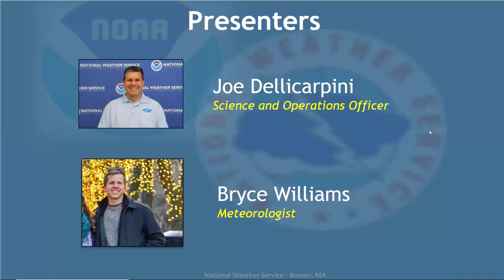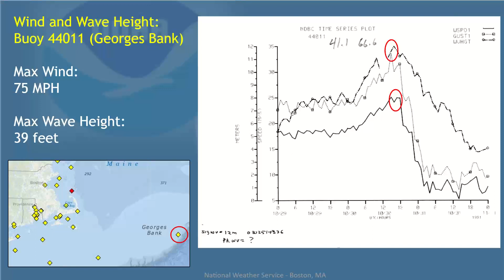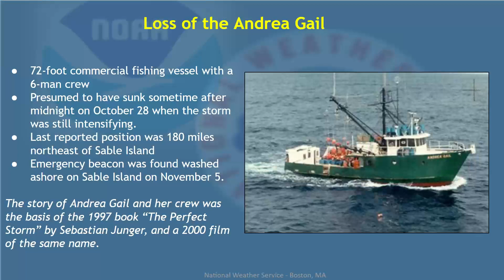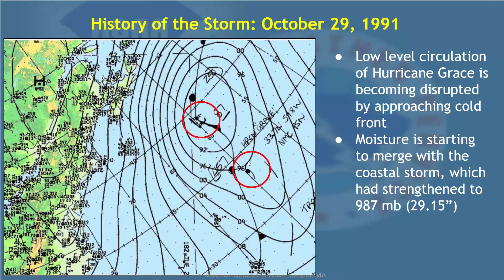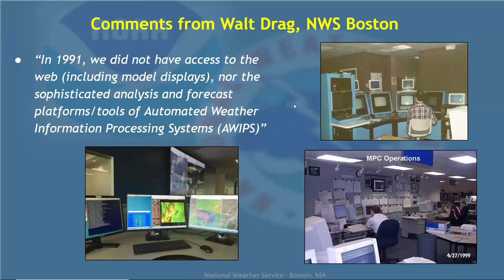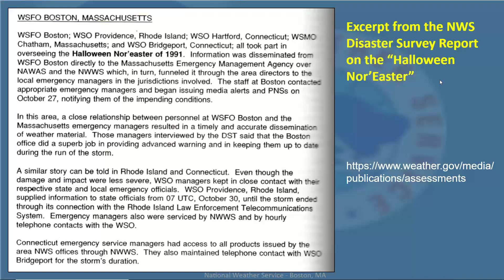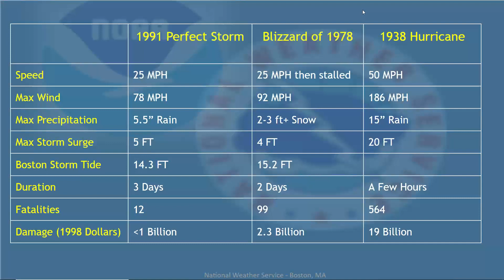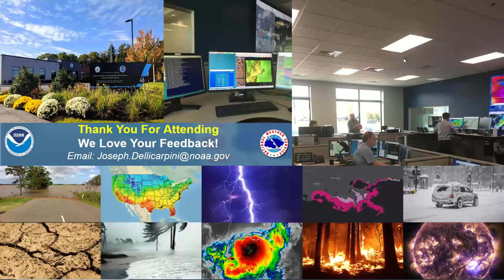Remembering the "Perfect Storm" - 30 Years Later